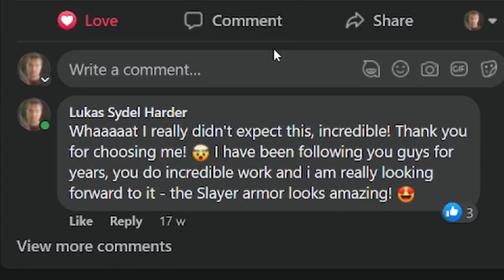Slayer Set happy winner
Lukas Sydel Harder make this joyfull video to show you his 1st prize in our Facebook contest